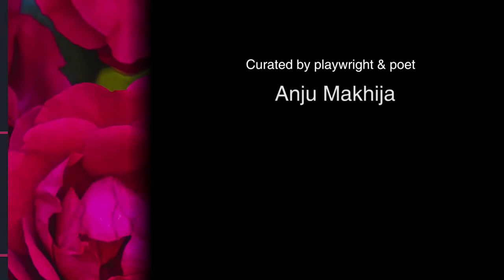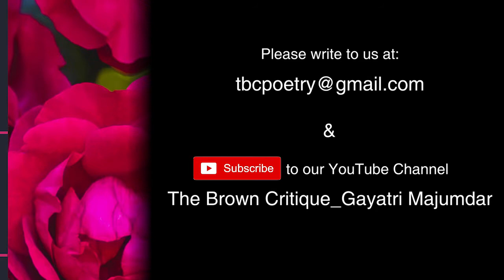Music (Iranian hip hop/santoor) by Amir (Pondicherry/Auroville Annual Poetry Festival 2019)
Writer, editor and curator Gayatri Majumdar published critically acclaimed The Brown Critique – a literary quarterly and e-zine – for over two decades (from mid-1990 onward). It featured hundreds of poets and writers, both new and established.

In 2018, Gayatri began to curate poetry/music festivals in Pondicherry/Auroville and Ramgarh in India. The first day's event of Pondicherry/Auroville Poetry Festival 2019 ("Earth consciousness") was held on December 13 at rustic Kalarigram in Auroville, India.

Please pick up a copy of Gayatri's books I Know You Are Here and A Song for Bela from Amazon. Her forthcoming books -- a volume of poems and creative non-fiction (The Lotus of the Heart-Realization Stories-1) will be out in 2021.

The Brown Critique thanks all writers/contributors associated with us. It especially appreciates the time and effort put in by editor, Shruti Ramteke, who created and developed this channel.